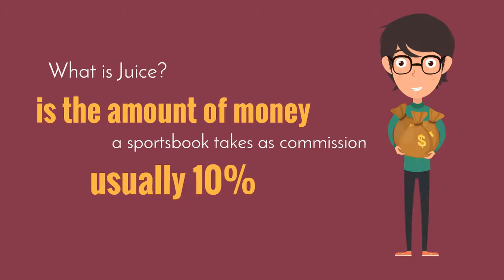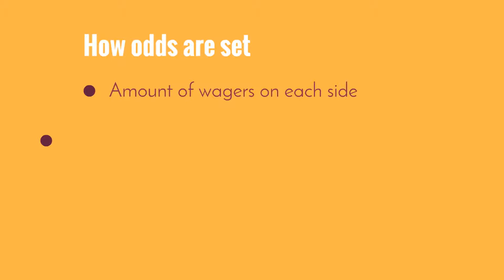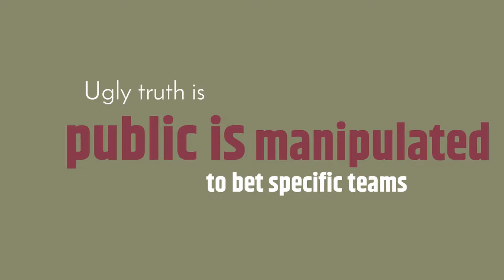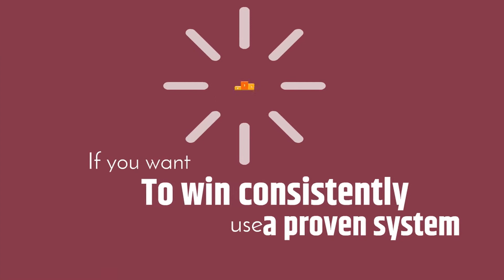Zcode System - Get Up To 670 Usd Per Sale! Sells Like Candy!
Winning Sports Picks & Predictions By Zcodesystem.com - Nhl, Nfl, Mlb And Nba Predictions And Picks From The Best Experts In The Industry + Fully Automated System Proven Since 1999. Sells Like Candy! Awesome Conversion 5.26% And Recurring 60% Commission!